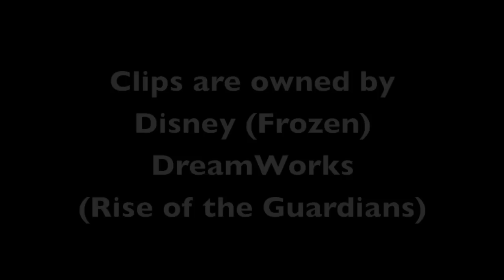Fifty Shades of Frost Official Trailer (2015) - Chris Pine, Idina Menzel Movie HD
Yes, this was inspired by the Fifty Shades of Frozen trailer, but with Jack Frost and Elsa instead. It was just too tempting XD.